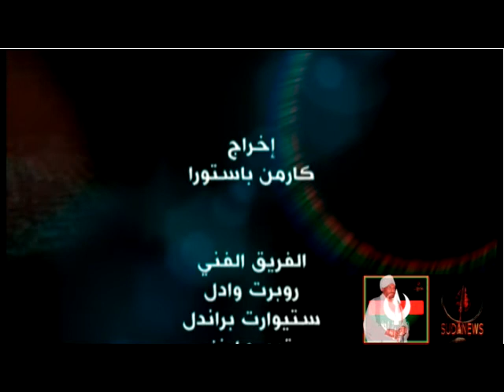الحبيب الإمام الصادق المهدي رئيس حزب الأمة القومي في برنامج بلا قيود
برنامج بلا قيود

تقديم الأستاذة ملاك جعفر

ضيف الحلقة الحبيب الإمام الصادق المهدي رئيس حزب الأمة القومي وإمام الأنصار ورئيس الوزراء الشرعي والمنتخب للسودان

2 نوفمبر 2014

قناة البي بي سي العربية